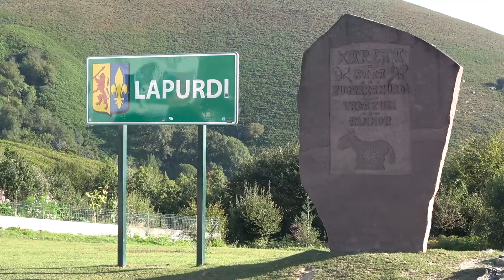We finally can see the oceancoast! Hiking multinational area on GR11 Day 16 in Navarra, Spain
For that day we planned to get to the village Bera and Zalain to do some grocery shopping as we began lacking essential food supplies and still had 2 days left of the trail. It was Sunday so we knew that there was a risk of not finding any open shops or supermarkets open but at least if we came early before 13pm there was some chance. So overall we had to do around 14kms that day getting down first and then coming up away from the village.

So we woke up at 6.30am, had our breakfast and were out on the trail at 8am which was one of the record times for us. We were hiking along the slope for some time and the path was more or less flat going in the shaded forest. We were getting close to the French border and there the climb got quite steep for a km or so. Then the gravel car road continued doing small ups and downs but going mostly downhill. On that part we met a big amount of people saying hello to us in different manners and languages. The last couple of days we were cherishing the idea of seeing the ocean coast from some top of the hill but it wasn't happening because of foggy conditions or lower altitudes we were passing by. But we still hoped that sooner or later it was going to happen..

Join us!